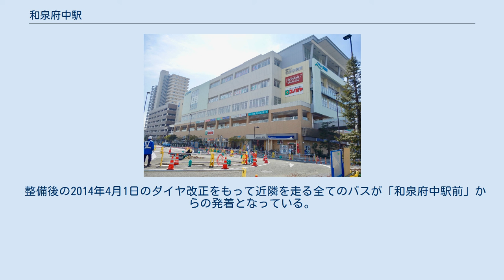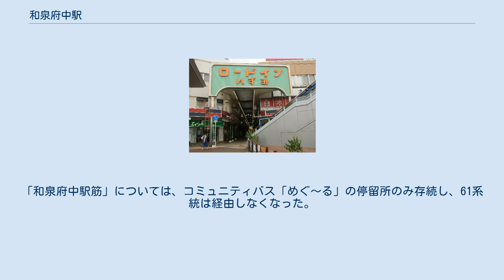和泉府中駅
全景（2018年3月） 改札口（2018年3月） 和泉府中駅（いずみふちゅうえき）は、大阪府和泉市府中町一丁目にある、西日本旅客鉄道（JR西日本）阪和線の駅。
和泉市の代表駅である。
 島式ホーム2面4線で待避設備を持つ地上駅で、橋上駅舎を有する。
ホーム有効長は特急電車9両編成分である。
 駅長が配置された直営駅であり、管理駅として北信太駅 - 和泉橋本駅間の各駅を管轄している。
 快速停車駅であるが、2003年（平成15年）3月15日のダイヤ改正により一部の特急「はるか」が停車、また2004年（平成16年）10月16日のダイヤ改正により朝と夜の1往復のみ特急「スーパーくろしお」が停車しており、2011年（平成23年）3月12日のダイヤ改正により朝の上り2本のみ特急「くろしお」「スーパーくろしお」、夜の下り1本のみ特急「オーシャンアロー」がそれぞれ停車している。
これらは2012年（平成24年）3月17日のダイヤ改正により「くろしお」の名称に統一された。
 和泉府中駅周辺の再開発に伴って橋上駅舎が設置され、自由通路は2013年（平成25年）5月24日（金曜日）午前9時30分から行う式典終了後に、橋上駅舎は翌日の5月25日（土曜日）始発から使用が開始された。
 橋上駅舎の使用開始に伴い閉鎖された旧駅舎は、天王寺方の端にあったためホームまでの動線が長く、駅西側に出口がないという欠点を抱えていた。
新駅舎には自由通路にエレベーター2基・エスカレーター2基（上り）、改札内にエレベーター2基・エスカレーター4基（上下各2基）・男女共同の多目的トイレが設置され、バリアフリー化が図られた。
また、駅西口が開設され、駅西側にも初めて自転車、原動機付自転車の駐輪場が整備された。
駅機能としては、新幹線や特急列車の切符や定期券の購入が可能なみどりの券売機が設置された代わりに、係員配置のみどりの窓口の営業時間が22時まで（旧駅舎では23時）に短縮された。
 新しい橋上駅舎は、弥生時代中期の環濠集落遺跡である池上・曽根遺跡で発掘された高床式建物「いずみの高殿」をモチーフに、船を連想させるデザインとなっている。
延べ床面積は約1,140平方メートルである。
 2019年（令和元年）度の1日平均乗車人員は17,521人である。
阪和線・関西空港線の途中駅では三国ケ丘駅・鳳駅についで第3位の利用者数であり、和泉市以南の泉州地域の駅としては最も乗車人員が多い。
 駅の所在地は和泉市であるが、駅の西側および北側は泉大津市であり、同市穴師地区を中心に通勤・通学の足として当駅を利用する者が少なくない。
 大阪府統計年鑑によると、1日平均乗車人員は以下の通りである。
 フチュール和泉 ロードインいずみ（駅前商店街） いずみの国観光おもてなし処（観光案内所） イオン和泉府中店 東口はペデストリアンデッキでフチュール和泉（再開発ビル）およびロードインいずみ（駅前商店街）と結ばれている。
西口周辺にはイオンとイズミヤがある。
 駅前バスターミナルが整備される前は、南海バスの1系統、61系統及び和泉市路線維持運行バス黒鳥線（旧南海バス黒鳥線）、コミュニティバスのみが旧駅舎に最も近い「和泉府中駅前」、泉大津駅前発着系統が国道480号線の踏切付近にある「和泉府中車庫前」から発着していた。
また、61系統とコミュニティバス「めぐ～る」は府道30号線沿いの「和泉府中駅筋」停留所も利用していた。
車庫前停留所は名の示す通り、バスの折返場が付近に存在したが、480号線のアンダーパス化に伴う工事の影響でこれらの機能が廃止された。
また停留所が二手に分かれ、非常に使いづらくなっていたが、これらの問題点は駅前ターミナルの開設で解決されることになった。
 整備後の2014年4月1日のダイヤ改正をもって近隣を走る全てのバスが「和泉府中駅前」からの発着となっている。
なおこれに伴い「和泉府中車庫前」停留所は廃止（ただし、秋季祭礼の際は駅前ターミナルが使用できないため、臨時停留所として復活する）され、全てのバスは踏切手前の地下道を通るようになった。
また、「和泉府中駅前」は旧駅舎付近からの移設となり、旧...